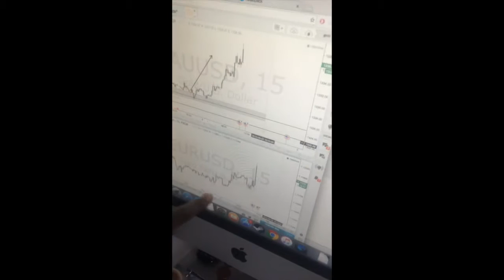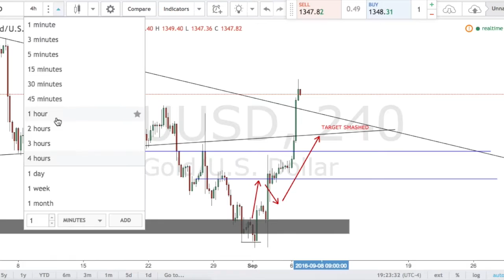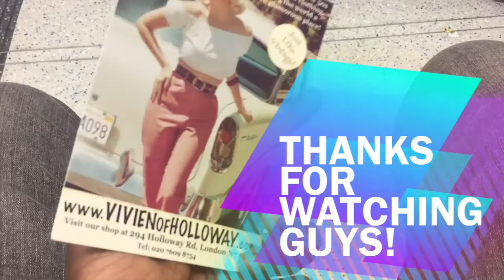FOREX TECHNICAL ANALYSIS: ISM HELPS GOLD FEEDS US ALL!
Hello Guys its Magic back with a new LifeOfEd Vlog! In this Vlog we get some live trading of US ISM figures which came out at 3pm. These figures were very bearish for the dollar which catapulted Gold up to 1352! Check out how it went, hope you enjoy!